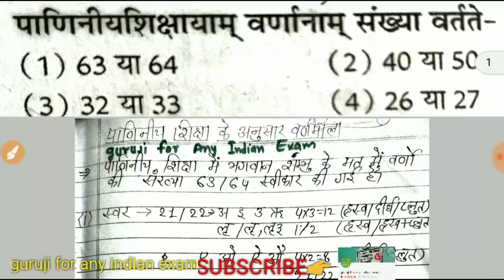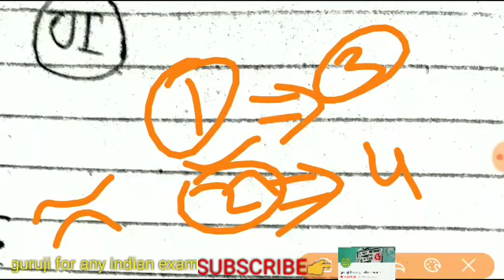पाणिनि की वर्णमाला